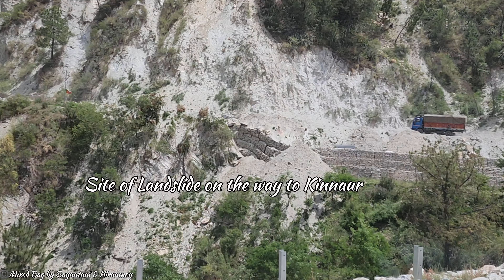Road trip to Spiti Part 2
Shimla - Narkanda - Rampur - Kinnaur (Sangla)